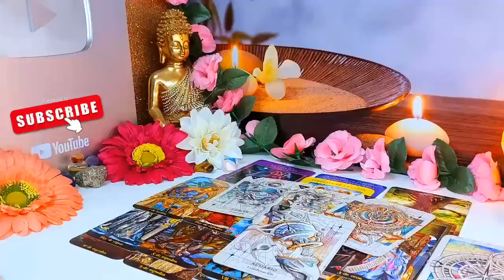SCORPIO❤️ THIS NEW LOVE IS GOING TO ROCK YOUR WORLD, PAST PERSON IS GOING TO REGRET THIS BIG TIME 🤣